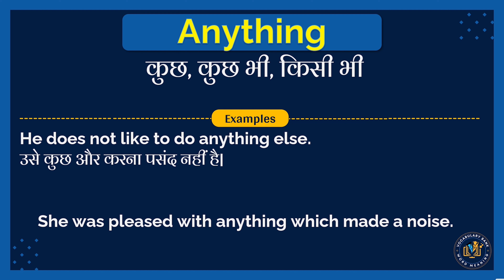Anything meaning in Hindi | Anything english to hindi | Anything ka matlab kya hota hai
इस वीडियो में आप Anything का हिंदी में मतलब समझेंगे और साथ में Anything का correct pronunciation भी सीखेंगें यानि की आप Anything के अर्थ के साथ साथ ये भी सीखेंगें की Anything को कैसे सही से बोले या Anything को बोलने का सही तरीका क्या है |

तो सिर्फ एक मिनट में सीखिए Anything को|
Let’s learn Hindi Meaning of Anything in detail.

Anything का हिंदी में अर्थ होता है
कुछ, कुछ भी, किसी भी

Anything को इन उदाहरणों से और अच्छे से समझ सकते हैं
He does not like to do anything else.
उसे कुछ और करना पसंद नहीं है.

She was pleased with anything which made a noise.
वह ऐसी किसी भी चीज़ से प्रसन्न होती थी जिससे शोर होता था।